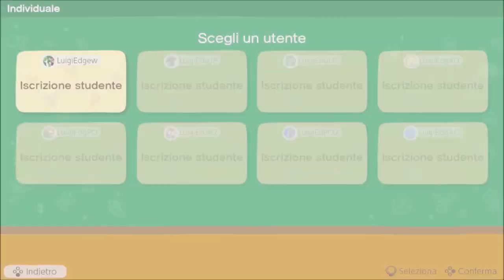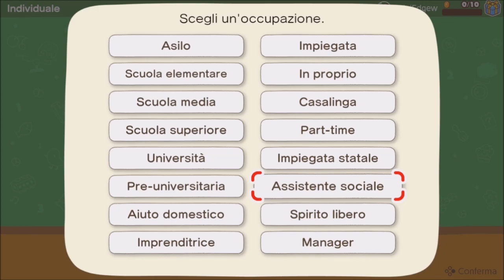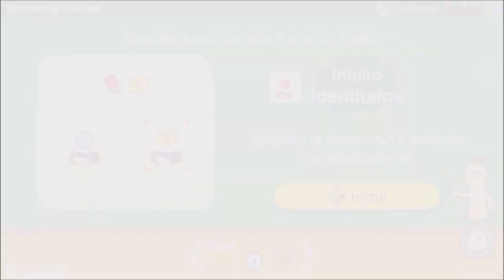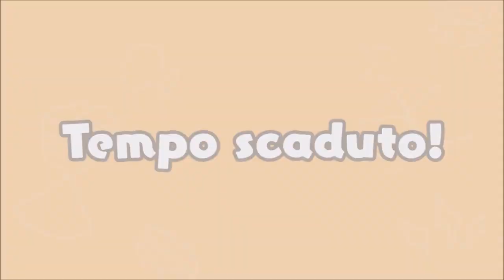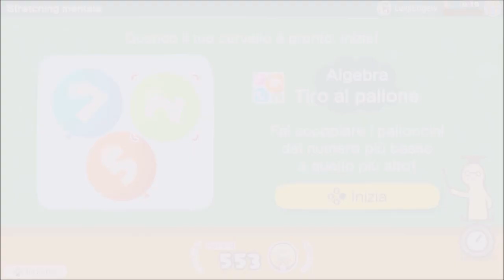Big Brain Academy: Sfida tra menti 『やわらかあたま塾 いっしょにあたまのストレッチ』Gameplay on Nintendo Switch - First Look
Big Brain Academy: Sfida tra menti 『やわらかあたま塾 いっしょにあたまのストレッチ』Gameplay on Nintendo Switch - First Look - Gameplay ITA

Battle to see who has the brawniest brain
Take on a series of brain-bending activities that test your mental mettle in Big Brain Academy™: Brain vs. Brain for the Nintendo Switch™ system! Play a wide variety of activities, like memorizing a series of numbers, identifying an animal as it slowly comes into focus, or helping guide a train to its goal in fun, fast activities. Go brain-to-brain with friends and family in 4-player* matches to see who gets the highest score. Everyone can play together at varying difficulties, so a kid can hold their own against an adult in this battle of the brains!

Treat your brain to some quick mental fun

Get your own Big Brain Brawn score with a fun test. Boost your skill and speed by practicing certain activities. Of course, you can also prep for your next multiplayer brain battle or compare scores with friends and family. Unlock dozens of outfit options for your in-game avatar—from a cat outfit to a corn costume!

Go brain vs. brain against mind-masters near and far

Want to see how you match up to brainiacs around the world? Hop into Ghost Clash mode to compete against other users’ data**. Choose from mental marvels worldwide, folks on your friends list, or family members who have profiles on the same system. Outside of Ghost Clash mode, check your rankings to see how your Big Brain Brawn matches up against others.

Allena la mente divertendoti con famiglia e amici!
Chi ha la mente più allenata in famiglia? Scoprilo con Big Brain Academy: Sfida tra menti per Nintendo Switch.

Cimentati in prove strizzacervello di cinque differenti categorie: Intuito, Memoria, Analisi, Algebra e Percezione. Eccelli in ognuna delle materie e cerca di ottenere il punteggio cervellone più alto che puoi!

Fino a quattro giocatori possono giocare contemporaneamente, oppure puoi confrontare il tuo punteggio cervellone con quello di giocatori da tutto il mondo nelle sfide fantasma*, anche se non giocate nello stesso momento.

Allora, che ne dici di scendere in campo e scatenare il tuo cervellone in una varietà di prove, con spinosi rompicapo da risolvere in solitaria o esaltanti sfide testa a testa con degli avversari?